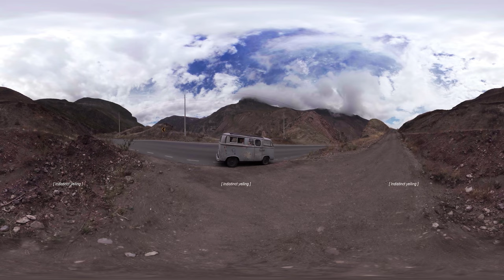Uku Pacha · vD32121T84121A · 25 mins 26 segs